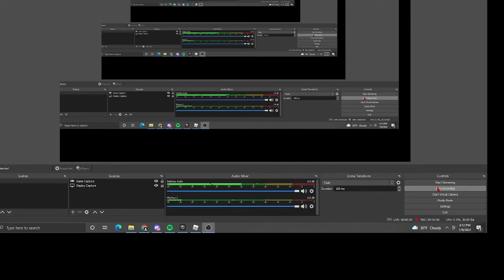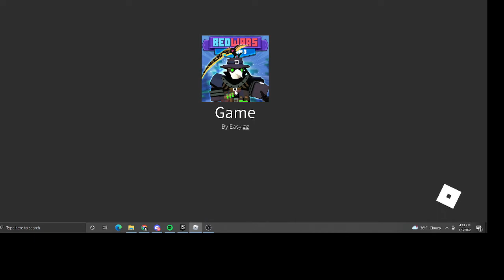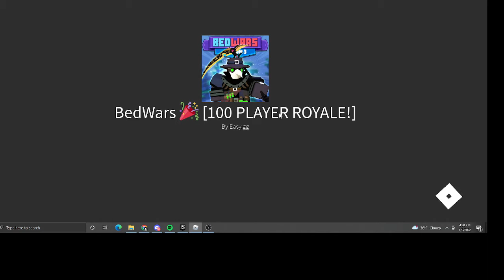Getting Rage Blade in Bedwars Roblox!